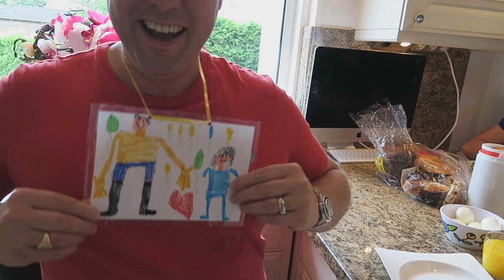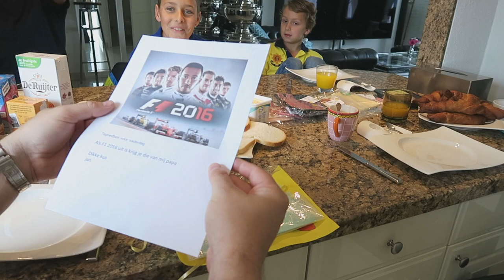Vaderdag bij de Bauer met Frans Bauer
Herkenbaar voor velen, het ontbijt op vaderdag.

Frans Bauer bekend van o.a. Bananasplit, viva la frans, de Bauers en What the Frans. Heeft nu ook een VLOG die je wekelijks kan zien.